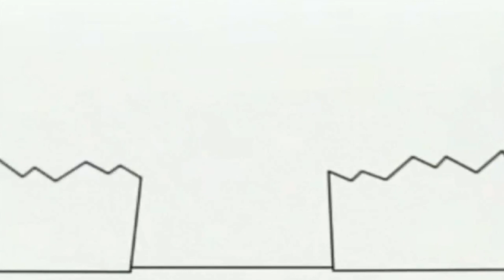Без назви 561 1920x1080 15,48Mbps 2020 09 27 23 48 12